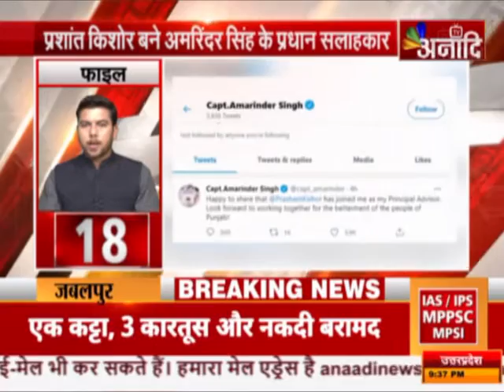SUPERFAST | TOP NEWS | ANAADI EXPRESS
SUPERFAST  TOP NEWS WITH ANAADI EXPRESS.
व्हाइट हाउस छोड़ने के बाद अमेरिका के पूर्व राष्ट्रपति डोनाल्ड ट्रंप पहली बार सार्वजनिक रूप सामने आए !
नेपाल के प्रधानमंत्री केपी शर्मा ओली ने रविवार को सत्तारूढ़ नेपाल कम्युनिस्ट पार्टी के पुष्प कमल के नेतृत्व वाले धड़े को चुनौती दी ! गैस सिलेंडर की कीमतों में महिने के पहले ही दिन एक बार फिर से 25 रुपए की बढ़ौत्तरी की गई है...जिसके बाद एक सिलेंडर की कीमत 819 रुपए हो चुकी है... सरकारी तेल कंपनियों ने आज गैस सिलेंडर की कीमतों में बढ़ोतरी की है। देश के प्रधानमंत्री नरेंद्र मोदी ने राजधानी दिल्ली के AIIMS में कोरोना वैक्सीन की पहली डोज लगवाई !
बिहार की नीतीश कुमार सरकार ने अपना बड़ा चुनावी वादा पूरा करते हुए फैसला लिया है कि सभी सरकारी और निजी अस्पतालों में मुफ्त में कोरोना के टीके दिए जाएंगे ! छात्रों के साथ डांस करते नजर आए राहुल गांधी !
उत्तरप्रदेश के मेरठ में आयोजित किसान महापंचायत में दिल्ली के मुख्यमंत्री अरविंद केजरीवाल ने केंद्र सरकार पर जमकर हमला बोला।
अयोध्या में बन रहे राम मंदिर के लिए शनिवार शाम तक 2,100 करोड़ रुपए चंदा जुटाया जा चुका है।